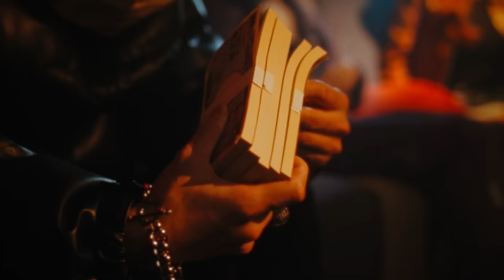Watson - 小リッチ ft. C.O.S.A. & Jin Dogg (Official Video)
Official video for "小リッチ" by Watson ft. C.O.S.A. & Jin Dogg

Directed by Ken Haraki
Song Produced by Koshy

Director of photography : Gaku
Assistant camera : Kota Noma
Lighting director : Sota Sugiyama
Lighting assistant : Ginji Ono, Yuto Fukata
Assistant director : Chainsaw Dew
Production manager : KOSE, Flip, Yuu Shirasawa
Colorist : Yuma Izuka
Casting : Brownfish Eri
Cast : AKARI, MA!KA, yuu, YUHO, Alice, CHISA, RIKØ, $UGAR Madam woo Osaka, ENA THE PINK, B THE PINK, Camila Ayumi, Karol Kitahara, Gabi Sayuri, Audrey Owada, Mayara Shimodaira, sin asaoka, Nero, RENTO (Tokyo Young Vision)
Pet model : Astro
Special thanks : Aji sacai, Magic Bird-III
Beat : Koshy & Fujirose

Follow C.O.S.A.